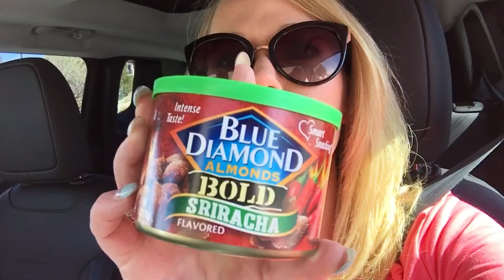Janet Vlogs - Dog Sitting and Rambles